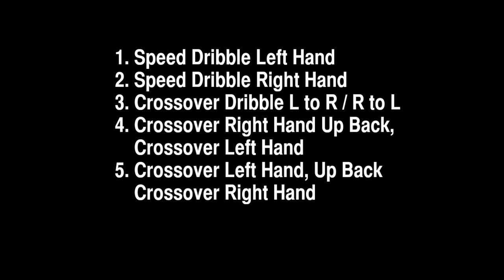5-Minute Moving DRIBBLEPRO TRAINING Dribbling Workout, Part 1 HD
On inventing dribblepro, Henry Bibby remembers what Coach Wooden told his players, "Practices should be tougher than the game."  With Dribblepro training is tougher, try dribblepro for 5 minutes and you'll see the difference getting the basketball edge. COMING MID-DECEMBER 2015.